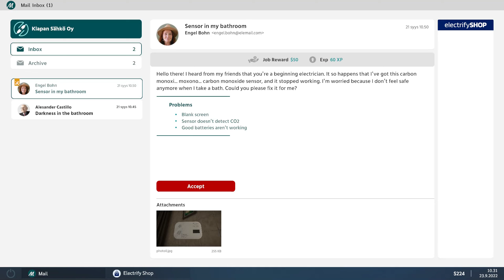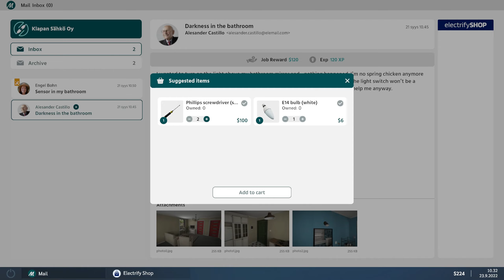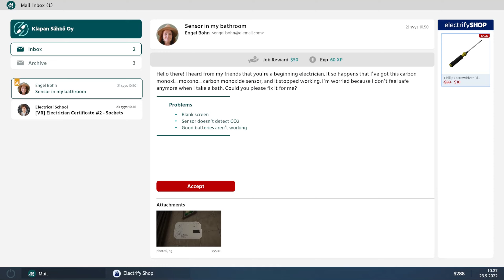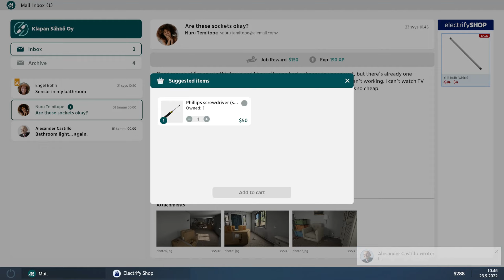Sähköiskujen Hyökkäys! :D | Electrician Simulator #2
Uusi peli testissä! Videolle 50 tykkäystä?